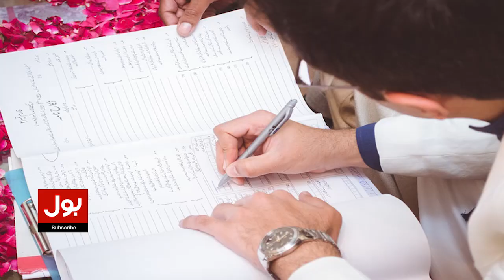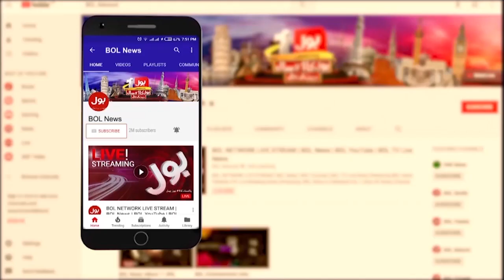Bride Escape With Parents on her Barat Day | Viral Video | Breaking News